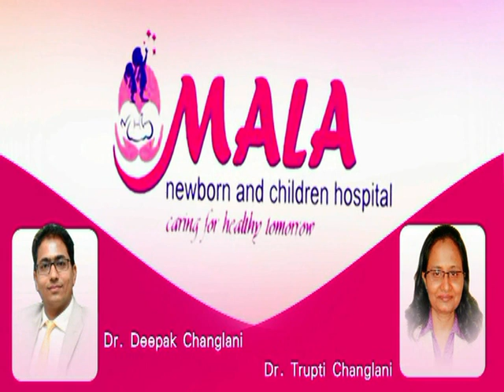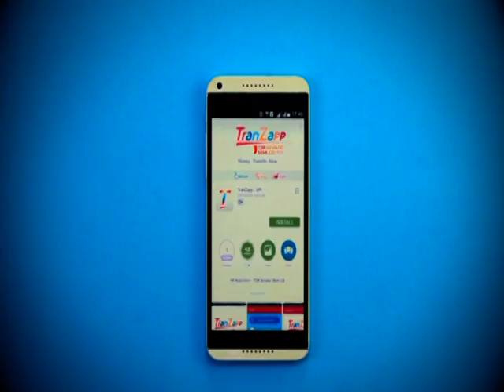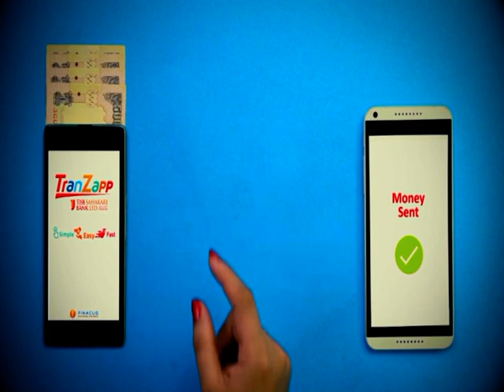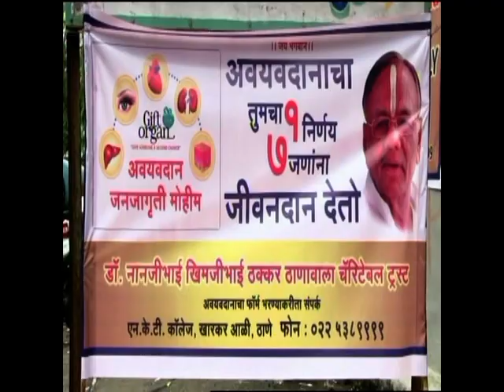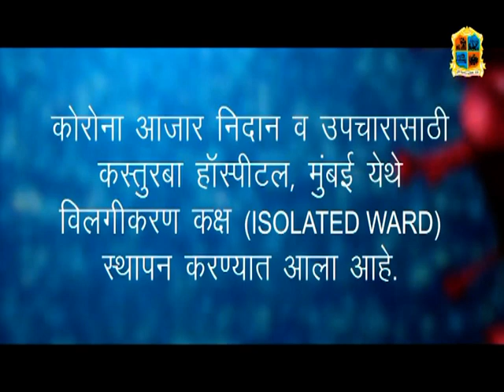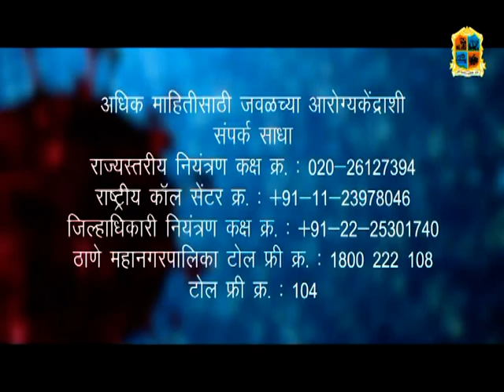Thane Vartaman 4 March 2021